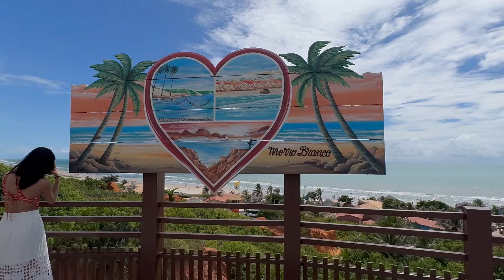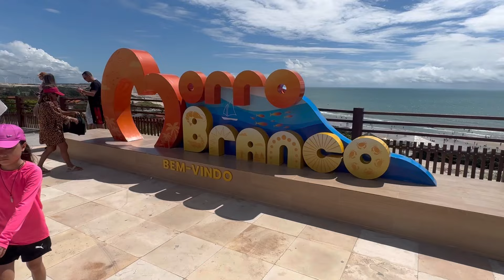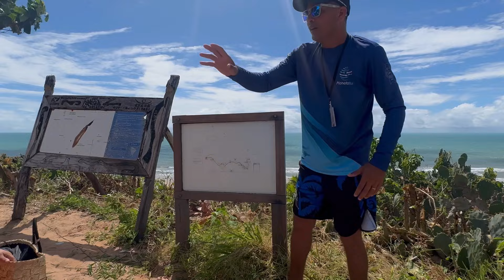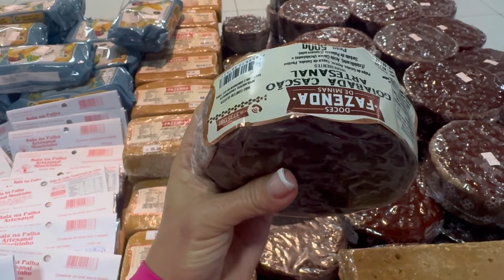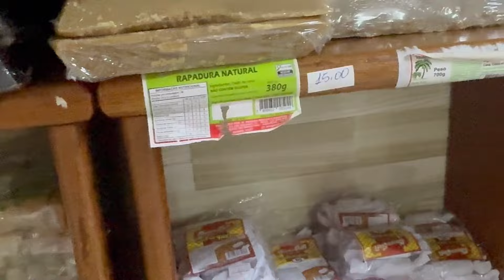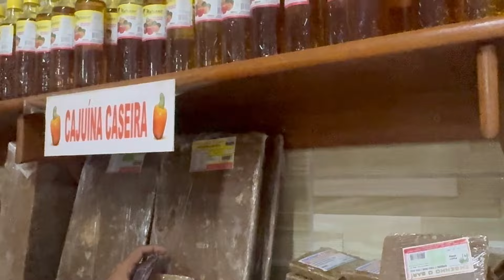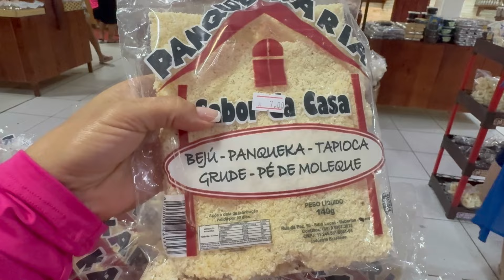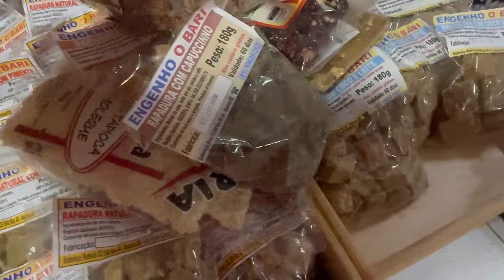O segundo dia em Fortaleza,morro branco